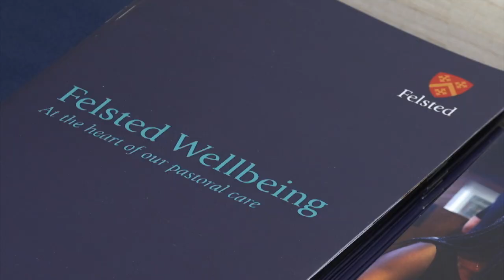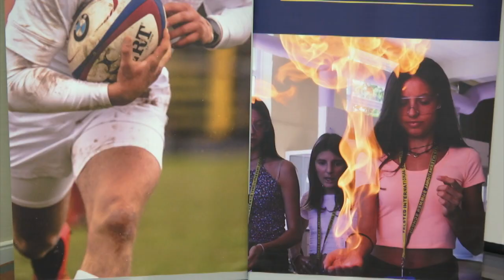Local student who left to boarding school to pursue politics A-level becomes head girl - 25.04.19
Sara Dellipiani joined Felsted school after realising she was unable to pursue her passion for politics in her A-level studies here in Gibraltar.